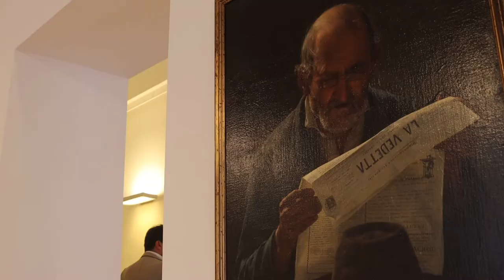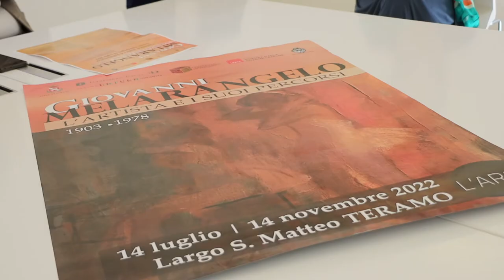Teramo. Al via la mostra dedicata a Giovanni Melarangelo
Preceduta da un convegno alla Sala Ipogea sarà inaugurata domani all’Arca di Teramo la mostra dedicata all’artista Giovanni Melarangelo che resterà aperta fino a metà novembre. In esposizione tele, disegni e incisioni che ne ripercorrono le fasi principali della sua attività